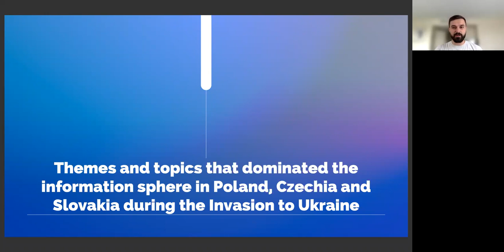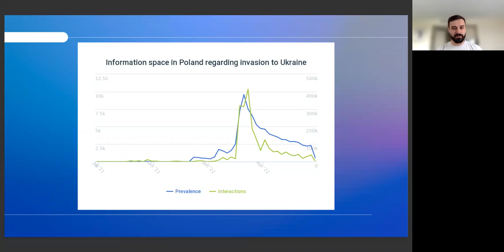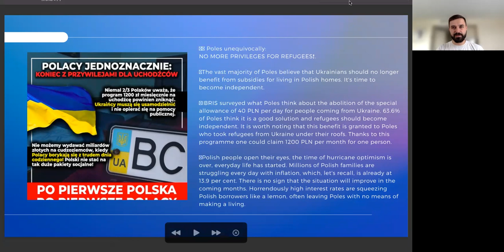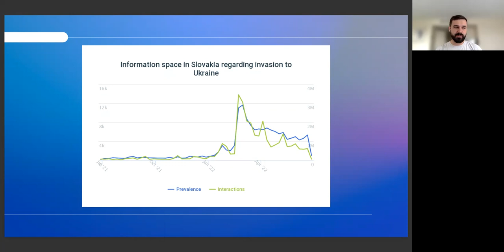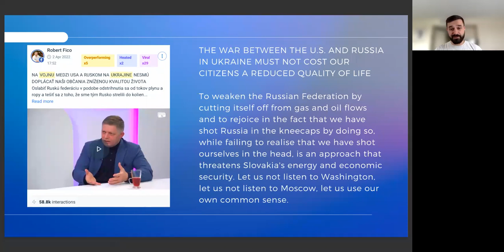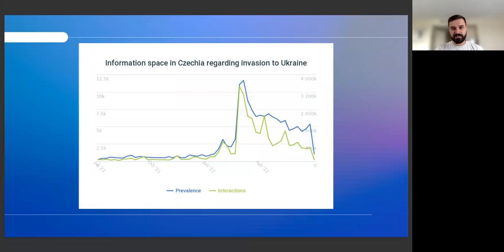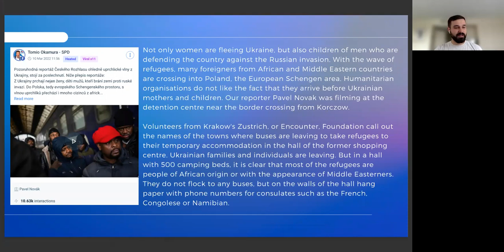Resiliency Kit Webinar: War time Disinformation Landscape in Central Eastern Europe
On June 30th we met four experts in the field of countering disinformation to discuss the wartime media trends in Central-Eastern Europe and their potential ramifications.

We had with us:
🔹 Tomas Krissak (Gerulata Technologies, Slovakia)
🔹 Iryna Shvets (Civil Network OPORA, Ukraine)
🔹 Ciprian Cucu (Forum Apulum, Romania)
🔹 Zhana Sirbiladze (Zinc Network, Georgia)

Watch the video to learn more about the prevailing disinformation narratives and themes currently being pushed in the CEE and Georgia.